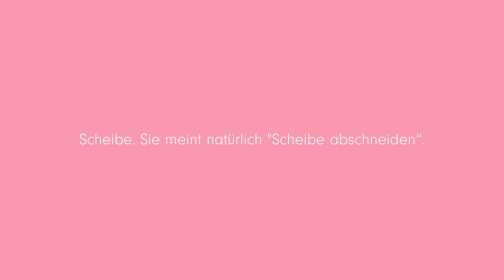BLIND CHALLENGE🙈 | Mit diesem Ergebnis hat niemand gerechnet...😳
Hey Beauty!💕

Heute haben wir mal wieder ein etwas anderes Video für dich, denn es geht nicht direkt um konkrete Produkte oder Routinen, sondern es handelt sich um eine – wie wir finden – sehr lustige Challenge!😂 Gigi und Sara haben nämlich versucht, sich gegenseitig eine Gesichtsmaske aufzutragen – das natürlich blind! Das Ergebnis spricht auf jeden Fall für sich.🎨🧑‍🎨

P.S. Saras kleiner Versprecher wird wohl in die Geschichte von YouTube eingehen – was denkst du?😂😂😂

Viel Spaß!